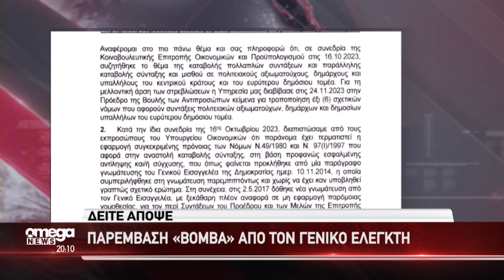OMEGANEWS: Δείτε απόψε όλες τις εξελίξεις (16/01/2024)